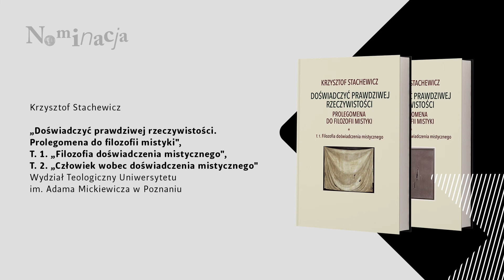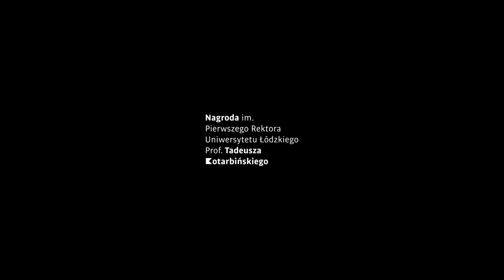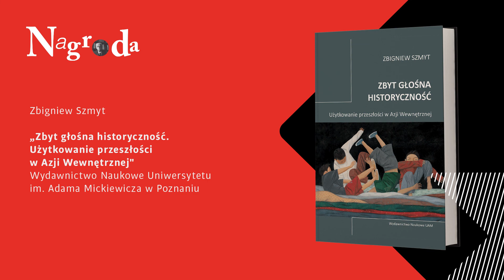Skrót uroczystości wręczenia Nagrody im Prof. Tadeusza Kotarbińskiego – VII edycja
Kapituła Nagrody ogłosiła laureata VII edycji Konkursu im. Pierwszego Rektora Uniwersytetu Łódzkiego Profesora Tadeusza Kotarbińskiego na najlepszą książkę humanistyczną w Polsce. Został nim prof. Zbigniew Szmyt, etnolog i antropolog kultury z Uniwersytetu im. Adama Mickiewicza w Poznaniu, za książkę „Zbyt głośna historyczność. Użytkowanie przeszłości w Azji Wewnętrznej". W tym roku, w obliczu wojny w Ukrainie, Uniwersytet Łódzki podjął decyzję o zmianie formuły uroczystości. Wręczenie nagrody odbyło się w wąskim gronie finalistów VII edycji i członków Kapituły Nagrody. Zapraszamy do obejrzenia skrótu z wydarzenia.